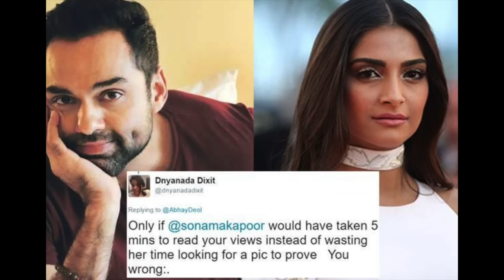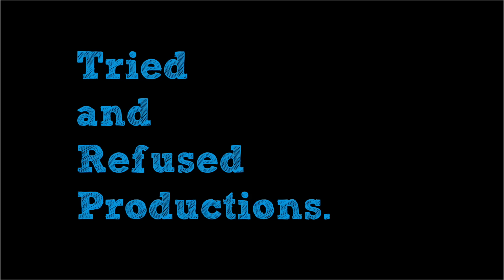10 Brutally Honest, Real & Sometimes Awkward Indian Celebrity Interviews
The tension that you can cut from these bollywood interviews is as clear as day! Everything from shahrukhkhan and his honesty, hrithikroshan being vulnerable about the kind of roles he does, chiranjeevi and his pride for telugucinema , nayanthara and her defence against malavikamohanan statements! It all accounts for some exciting answers and back and forths. Don't forget kartikaaryan having a lasting impact on an iconic show. I hope you like the 10 Honest & Awkward Indian Celebrity Interviews